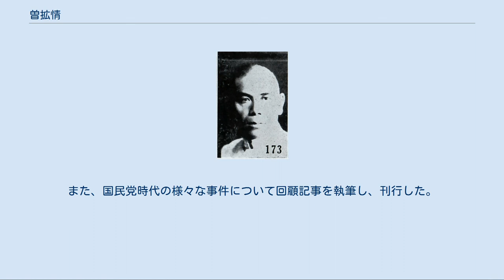曽拡情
曽 拡情（そう かくじょう）は中華民国の政治家。
蔣介石の腹心の1人と目され、中華民族復興社（いわゆる藍衣社）の組織に従事した人物である。
旧名は朝笏、別名は慕沂。
 1913年（民国2年）、威遠県立中学に入学し、卒業後は成都の四川省立茶務講習所に進学する。
1920年（民国9年）に卒業し、国内各地の製茶業の視察を行った。
1921年（民国10年）、南京に移り、ここで中国国民党に加入する。
翌1922年（民国11年）、私立朝陽大学法律系に入学した。
 1924年（民国13年）、曽拡情は黄埔軍官学校第1期に入学し、11月に卒業して同校政治部少校科員となった。
まもなく国民党軍校軍医党代表に任ぜられる。
翌1925年（民国14年）春、軍政治部編纂となり、孫文主義学会に加入し、同年に東征（陳炯明討伐）に従事して宣伝工作を担当した。
 同年夏に広州に戻り、国民革命軍教導第1団第3営党代表、第4団第2営第5連連長を歴任している。
1926年（民国15年）6月、黄埔同学会幹部委員となり、1927年（民国16年）春、国民革命軍独立第13師党代表に任ぜられた。
この年に曽拡情は蔣介石の随従秘書に任ぜられ、以後、その腹心の1人と目されることになる。
翌年3月、黄埔同学会幹部委員兼書記長となり、さらに南京中央陸軍軍官学校政治部主任（後に政治訓練処処長に改組）となった。
1929年（民国18年）春 、中央党部組織部秘書となり、3月、党第3回全国代表大会代表に選出されている。
 1930年（民国19年）、中原大戦終結後に曽拡情は四川省に戻り、軍事特派員に任命された。
翌年9月、党第4回全国代表大会代表に選出され、さらに11月には第4期中央執行委員候補となっている。
同年冬、中華民族復興社（いわゆる藍衣社）の結成に参画し、1932年（民国21年）3月、藍衣社監察幹事に任命された。
翌年3月、四川党務特派員に任ぜられる。
 1934年（民国23年）4月、曽拡情は国民政府軍事委員会北平分会政治訓練処処長に任命され、華北において反満抗日の地下工作に従事した。
日本側は曽の各種工作に苦しみ、翌年6月の梅津・何応欽協定交渉の際に、日本側は曽も罷免要求の対象者に加えている。
結局、同協定の成立に伴い軍事委員会北平分会は廃止され、曽も華北から撤退した。
1935年（民国24年）7月、軍事委員会武昌行営政治訓練処西北分処中将処長（同年10月に西北剿匪総司令部政訓処処長に改組）に任ぜられた。
翌年12月、西安事件が勃発すると、曽は罷免され軍法審判に付されたが、半年後に保釈されている。
 日中戦争（抗日戦争）勃発後の1938年（民国27年）夏、曽拡情は軍事委員会戦時工作幹部訓練団第4団教育長代理に任命され、まもなく第8戦区長官部政治部中将主任に転じた。
1943年（民国32年）1月、陸軍少将に任ぜられ、さらに陸軍大学政治部主任となっている。
1945年（民国34年）5月、党第6期中央執行委員に再選された。
 戦後の1946年（民国35年）5月、曽拡情は軍事委員会委員長重慶行営政務処処長に任ぜられ、以後、四川省で国民党の党勢維持に努めることになる。
同年11月、制憲国民大会代表に選出された。
1947年（民国36年）6月、党川康渝区党務特派員に任ぜられ、さらに国民政府主席重慶行轅（軍事委員会重慶行営を改組したもの）で秘書長も兼ねた。
翌年1月、立法院立法委員に任命され、同院国際委員会委員となっている。
6月、四川省党部主任委員となった。
 国共内戦末期の1949年（民国38年）には、曽拡情は川陝甘辺区綏靖公署中将副主任、成都防守司令部政治部主任、四川省地方武装統一委員会主任委員などを務め、国民党による大陸西南部の死守に従事することになった。
しかし、四川省は同年12月に中国人民解放軍により制圧され、曽も成都で捕虜とされてしまう。
 以後、曽拡情は戦犯として収監され、1959年12月に特赦で釈放された。
その後は遼寧省本渓市に移住し、遼寧省政治協商会議第4期・第5期委員、第6期政治協商会議全国委員会委員を歴任している。
また、国民党時代の様々な事件について回顧記事を執筆し、刊行した。
 1983年11月3日、本渓市にて死去。